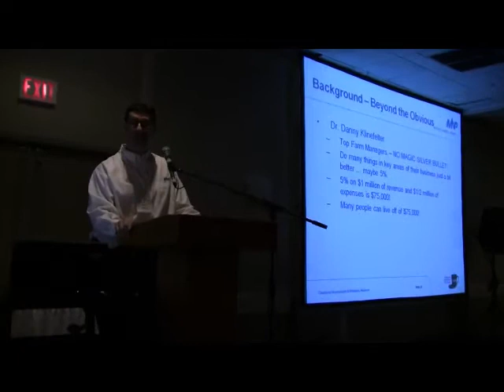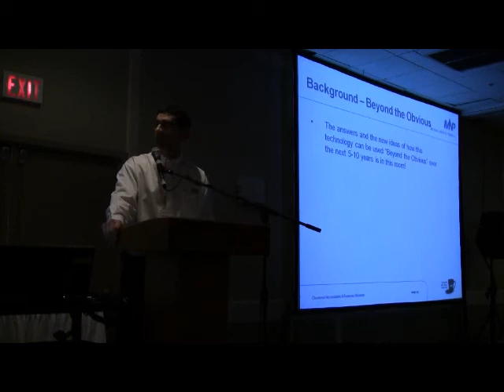Using Variable Rate Technology: Beyond The Obvious - Farming Smarter Agronomy Update 2011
Agronomy Update 2011 Farming Smarter